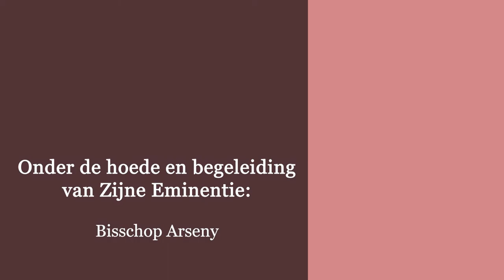"God bestaat" - God en het bestaan van het Kwade - Het kwade als bewijs voor het bestaan van God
"God bestaat"
“Aflevering 8-   God en het bestaan van het Kwade - Het kwade als bewijs voor het bestaan van God